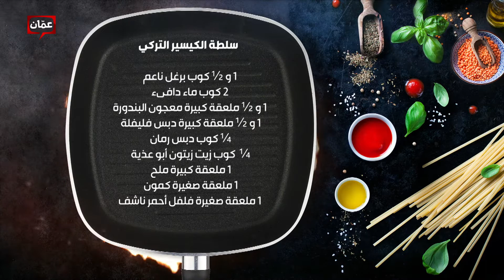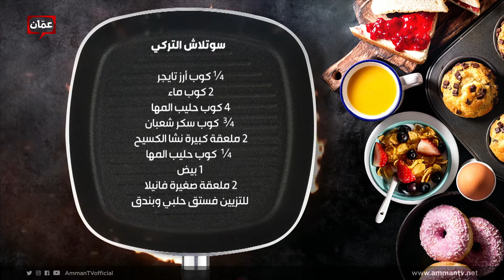بهار ونار - بهالأجواء الشتوية محتاجين نعرف سرّ شوربة العدس التركية مع الفطيرة التركية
هالأجواء الشتوية محتاجين نعرف سرّ شوربة العدس التركية مع الفطيرة التركية